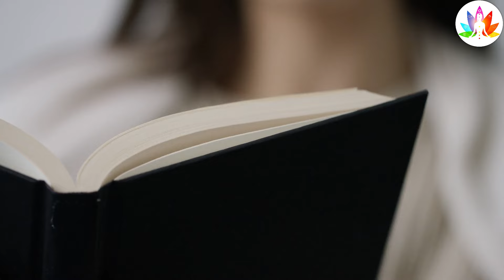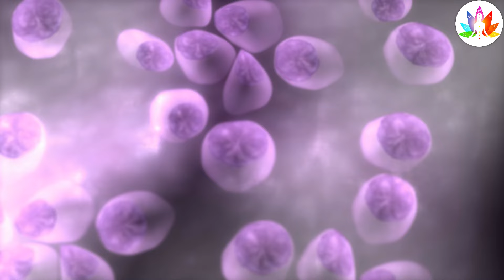ये पौधा आपको 10 घोड़ो का शक्ति प्रदान करता हैं | Plant Benefit vastu tips | vastu sashtra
मंगलवार को 3 काम कभी मत करना पूरा परिवार नष्ट हो जाता है ऐसा पाप कभी मत करना  | anirudhacharya ji

आज रात से पूरे 5 साल तक इन 6 राशि वालो को करोड़पति बनने से कोई नहीं रोक सकता | vastu tips

Your Qurees...
anirudhacharya ji
today rashiphalakshay tritiya vastu tips
vastu tips
vastu
vastu tips for money
vastu shastra
andit pradeep mishra ji ke totke
vastu tips for plants
vastu tips
vastu
vastu tips for home
vastu plants
vastu tips for money plant
vastu plants in home
plant vastu tips
vastu shastra
vastu plants for money
vastu tips for tulsi plant
best vastu plants for home
vastu tips for trees
vaastu tips for plants
vastu tips for peace lily plant
vastu for banana plant

kumbhrashi
pradeep mishra, pandit pradeep mishra

cal se khatm hogi
Sani ki